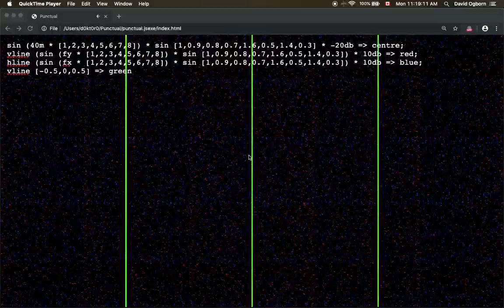First demo of Punctual's multichannel expansion notation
Anywhere square brackets are used [ ] this is a multichannel signal. Multichannel signals propagate through the graph, and when they are assigned to mono outputs (eg. centre, red channel, etc) they are mixed down to a single channel again. Future work will allow multichannel outputs as well. Thanks to SuperCollider for the inspiration!